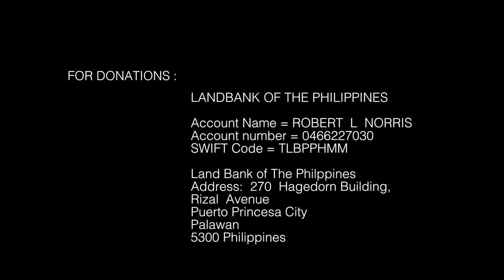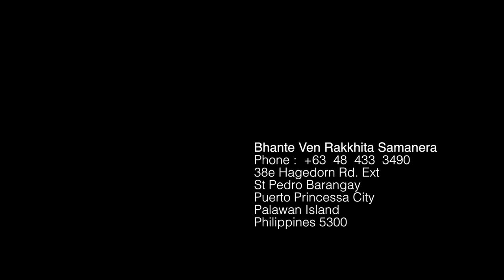Bhante Ven Rakkhita Samanera or Brother Ben in Barangay Palawan Philippines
People in the area call Bhante “the Facebook monk.” In the age when having an online connection eliminates barriers, Bhante uses social media to share the people’s stories and seek for help.

In one of his many rounds, Bhante saw 7-year-old Nora sitting in a wheelchair and as he usually does, he asked about their lives. Later on, he found funding for them to look for a new doctor who recommended a stabilizing medicine that has changed their lives.

Rhodora Valencia is an 18-year-old Bhante helped to get school supplies and a school uniform to continue with her tourism course. What she received in the end was much more than clothes and papers.

After seeing Bhante’s work she realized that instead of studying so that she could end up as an overseas Filipino worker, she wanted to stay home and help. When she talks about her interest is in welfare work, it sounds like nothing else seems desirable for her. She sees kids her age getting into drugs, sex, getting married early, not taking care of their children.

She’s started her welfare work by translating Bhante’s books on spirituality and meditation so that people from the community can read them as well. When people listen to the Filipino version of Bhante’s mantra, it’s Rhodora’s voice they hear.

LANDBANK OF THE PHILIPPINES
ROBERT   L  NORRIS
Account Name = ROBERT  L  NORRIS
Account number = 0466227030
SWIFT Code = TLBPPHMM

Address:  270  Hagedorn Building,
Rizal  Avenue
Puerto Princesa City
Palawan
5300
Philippines

Address:

38e Hagedorn Rd. Ext
St Pedro Barangay
Puerto Princessa City
Palawan Island
Philippines 5300